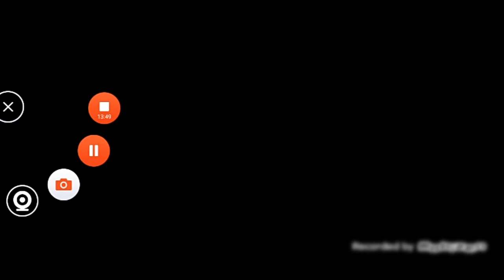Sige magmid tayo (ML)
Hello guyz kumusta na po kayong lahat sana nasa maayos tayong lahat lalong lalo na sa pandemic ngayon panahon na ito. Sa episode na ito susubukan ko naman magluto ng adobong manok. Halina na guyz tulungan niyo ako magluto at sana pagkatapos ng video na ito May matutunan tayo sa simpleng recipe na ito. Keep safe everyone.

Up next

Autoplay